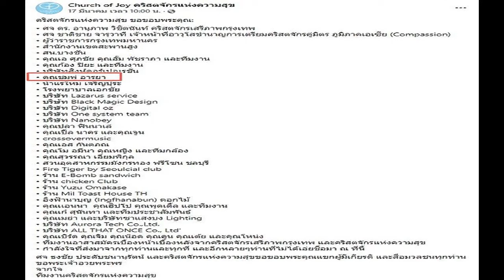นายพรเทพ ยกมือไหว้ขอโทษแม่น้องชมพู่ ที่ผ่านมาเพจเฟซบุ๊ก Police TV by UCI Media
นายพรเทพ ยกมือไหว้ขอโทษแม่น้องชมพู่ ที่ผ่านมาเพจเฟซบุ๊ก Police TV by UCI Media รายงานว่า ตำรวจ สน.สุทธิสาร คุมตัวผู้ต้องหาที่อ้างตัวเป็นตำรวจชุดคลี่คลายคดีน้องชมพู่หลอกเรี่ยไรเงินแฟนคลับแม่ของน้องชมพู่ ไปขออำนาจศาลฝากขังแล้ว ผ่ายระบบคอนฟาเร้นท์ สอบสวนพบต้องการสร้างภาพเป็นฮีโร่คลี่คลายคดีเพื่อหลอกเอาเงิน หลอกเรี่ยไรเงินจากแฟนคลับ แม่ของน้องชมพู่ ภายหลังถูกจับกุมตัวไว้ได้ โดยมีการวางแผนร่วมกับกลุ่มแฟนคลับฯ

ความคืบหน้าคดีที่ ตำรวจ สน.สุทธิสาร ได้จับกุม นายพรเทพ พุ่มสะอาด หรือ เดี่ยว อายุ 45 ปี ผู้ต้องหาที่แอบอ้างตัวเป็น ตำรวจชุดสืบสวนคลื่คลายของน้องชมพู่ ไปหลอกเรี่ยไรเงินจากแฟนคลับแม่น้องชมพู่ ซึ่งมีประชาชนหลงเชื่อโอนเงินให้เป็นจำนวนมากได้ โดยเมื่อวานที่ผ่านมา ตำรวจได้วางแผนร่วมกับแอดมินกลุ่มแฟนคลับแม่น้องชมพู่ นัดแนะให้ผู้ต้องหามาพบที่ สน.สุทธิสาร ก่อนถูกควบคุมตัวสอบสวน นั้น
กรณีมีชายอ้างตัวเป็นตำรวจชุดคลี่คลายคดีน้องชมพู่ มาหลอกเรี่ยไรเงินจากแฟนคลับ แม่ของน้องชมพู่ ภายหลังถูกจับกุมตัวไว้ได้ โดยมีการวางแผนร่วมกับกลุ่มแฟนคลับฯ นัดแนะให้ผู้ต้องหามาพบที่ สน.สุทธิสาร ก่อนถูกควบคุมตัวสอบสวน เกี่ยวกับเรื่องนี้ เมื่อวันที่ 22 มิ.ย. น.ส.สาวิตรี วงศ์ศรีชา แม่ของน้องชมพู่
ได้เปิดเผยกับผู้สื่อข่าวว่า การที่ตำรวจจับบุคคลพวกนี้ได้เป็นอะไรที่ดีมาก ๆ ต้องขอบคุณเจ้าที่ตำรวจ เพราะที่ผ่านมามีเอฟชีของแม่ หลงเชื่อทำการโอนเงินจนเสียหายไปแล้วหลายคน ถ้าจับได้แบบนี้บ่อย ๆ ก็ดี เพราะมิจฉาชีพแบบนี้มีเยอะ หลอกเอาเงินคนที่มีจิตเมตตา